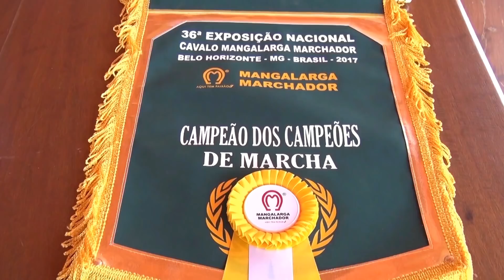4ª e 3ª reportagens mais vistas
Em quarto lugar a história do cavalo Caxambu Ídolo, o atual Campeão dos Campeões Nacional de Marcha Batida. A reportagem recebeu 45 mil acessos na internet.

Com 65 mil visualizações a matéria sobre o início de doma no Mangalarga Marchador. O professor rodrigo mão ensinou desde as técnicas de aproximação até a montada nos animais.